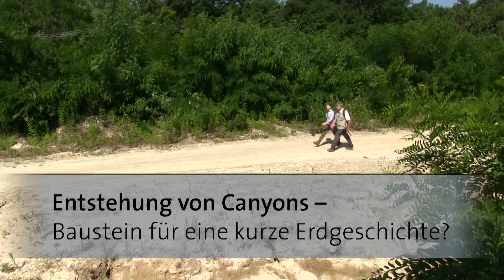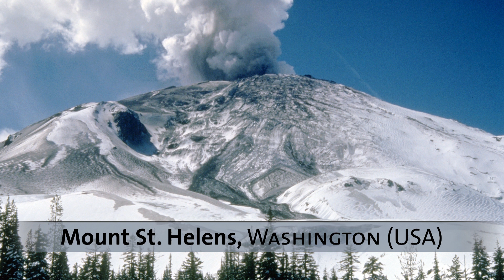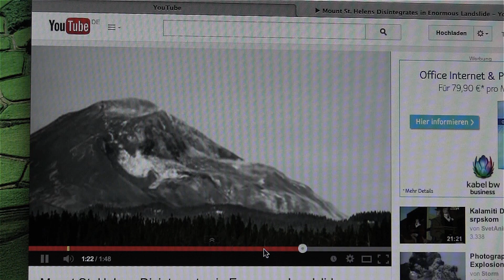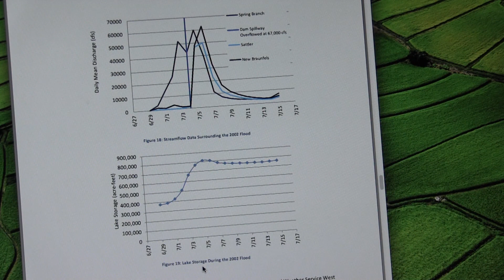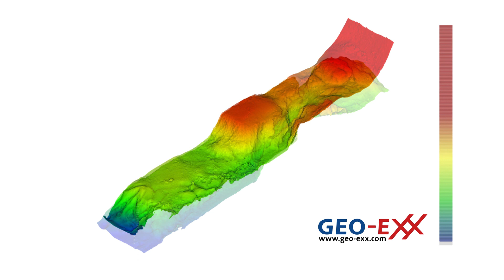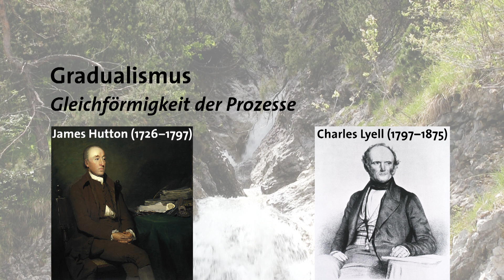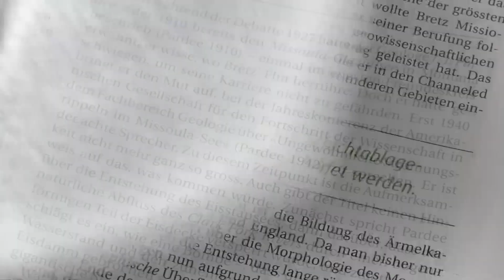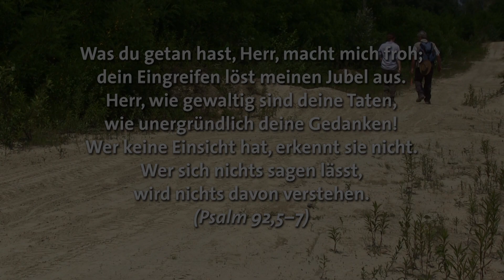Entstehung von Canyons – Baustein für eine kurze Erdgeschichte? | Eine Kurzdokumentation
Katastrophen in heutiger Zeit zeigen, dass für die Bildung von Canyons keine langen Zeiträume (Jahrtausende oder Jahrmillionen) erforderlich sind. In Tagen, ja Stunden kann durch Hochwasser festes Gestein herausgefräst werden. Geologische Prozesse können viel schneller Landschaften formen, als dies üblicherweise angenommen wird.

Thumbnail: Photo by Jamie Hagan on Unsplash